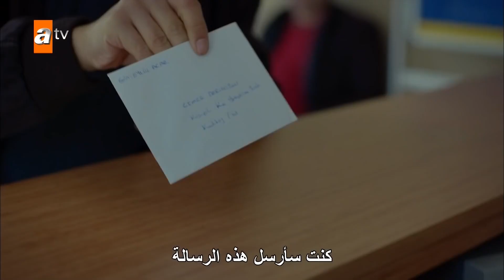هل تعود سونجول الى الميتم؟ - الحلقة 212 - الازهار الحزينة